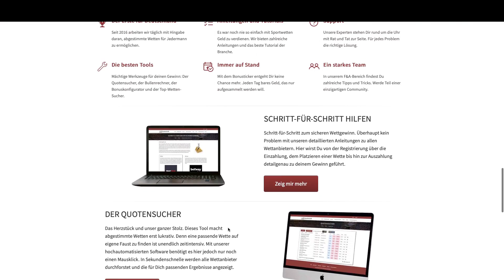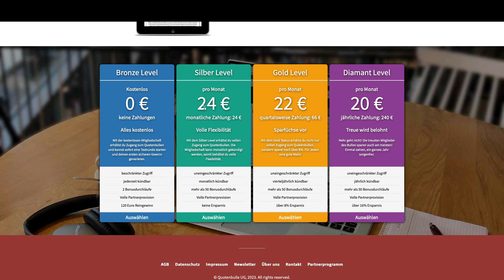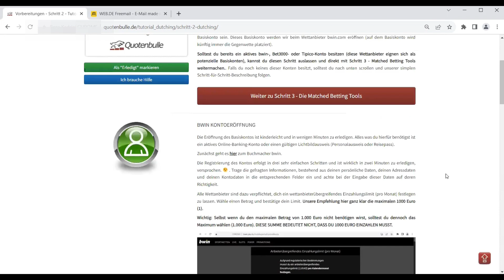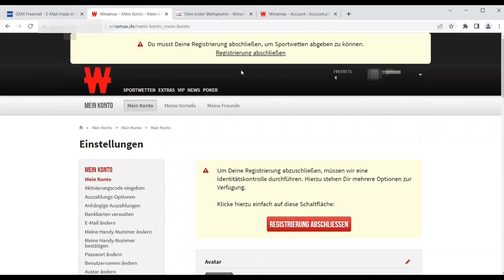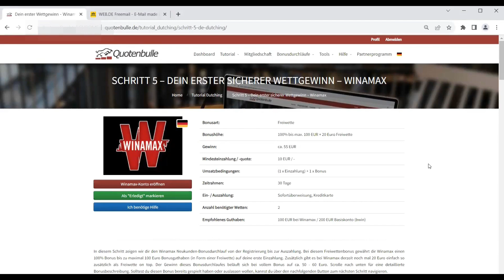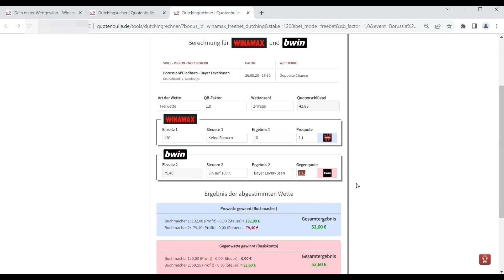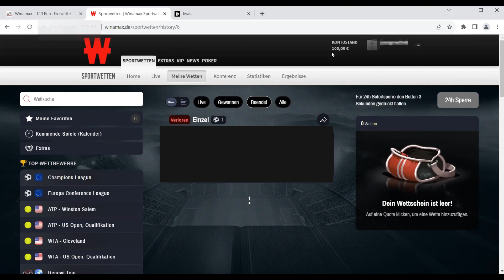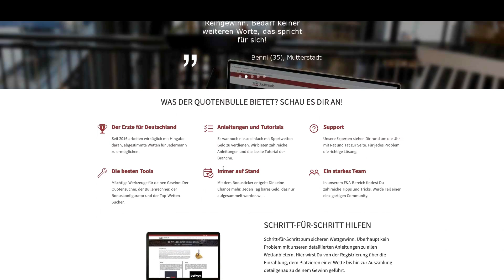120€ in 10 MINUTEN online Geld verdienen 💰– LIVE EXPERIMENT (Matched Betting Quotenbulle Erfahrung)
Verdiene 120€ ohne Erfahrung und ohne Gewerbe mit dieser genialen Methode. Online Geld verdienen mit Matched Betting ohne Risiko. Schau dir jetzt die komplette Geld verdienen Anleitung in meiner Quotenbulle Erfahrung an.

KAPITEL:
00:00 Einleitung und erste Infos
06:10 Schritt 1 - Registrierung und Einzahlung Basis-Wettanbieter
08:48 Schritt 2 - Registrierung und Einzahlung Wettanbieter Bonusrunde
12:42 Schritt 3 - Matched Betting LIVE
16:50 Schritt 4 - Gewinnbeweis
19:00 BONUS - 10 € sparen!
20:45 Zusammenfassung und Videoptipp